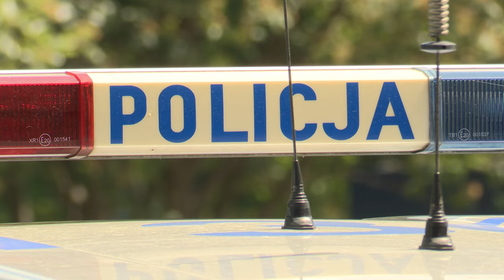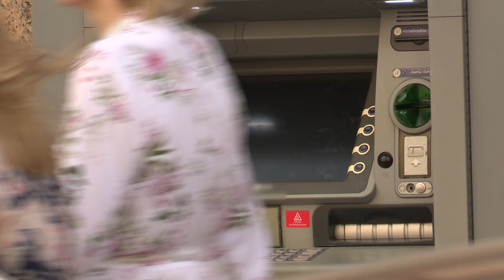TVS SILESIA FLESZ 16.05.2024